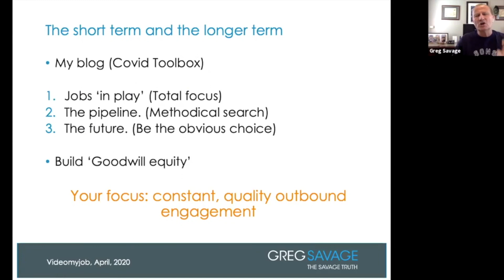How Recruiters Can Build Goodwill Equity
Your clients are inundated at the moment, with emails, with world news, with webinar invitations. You need to break.through.the.noise.

As Greg Savage explained so clearly in his recent webinar, your focus needs to be on constant, quality, outbound engagement. Now is the time to build your personal brand and what Greg refers to as ‘Goodwill Equity’

In this climate of social isolation, we are more than a little desperate for human interaction, so before you fire off another email, forward a link to a whitepaper or direct a candidate to one of your website pages. STOP. Could you add some value or lighten someone’s day by sending them a personal video message instead?